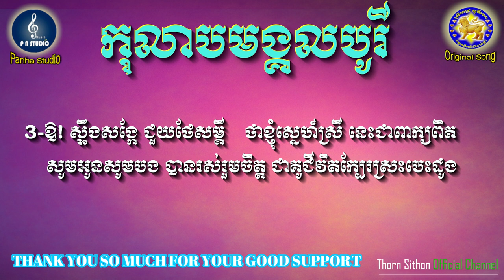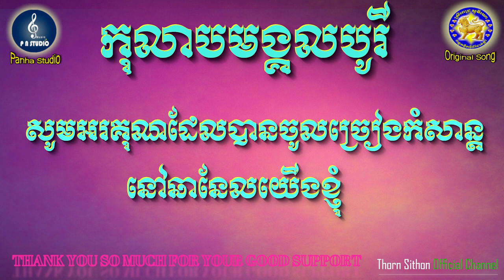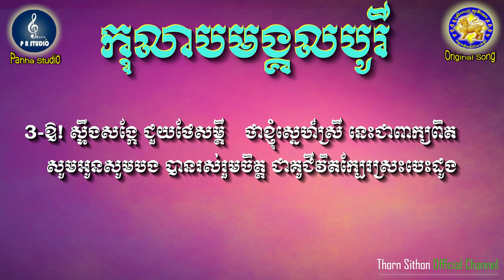កុលាបមង្គលបូរី - ភ្លេងសុទ្ធ - តន្រ្តីលោក ជាងសារ៉ាត់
និពន្ធទំនុកច្រៀងដោយលោក ឡយ ជីវ័ន
សម្រួលតន្រ្តីដោយលោក ជាង សារ៉ាត់  ថតភ្លេងដោយលោកឆាងសុបញ្ញា
mix music by thorn sithon thank you for your support